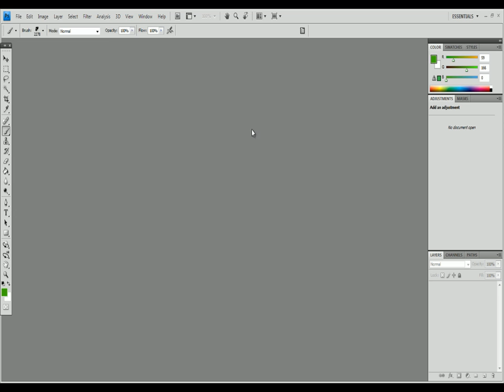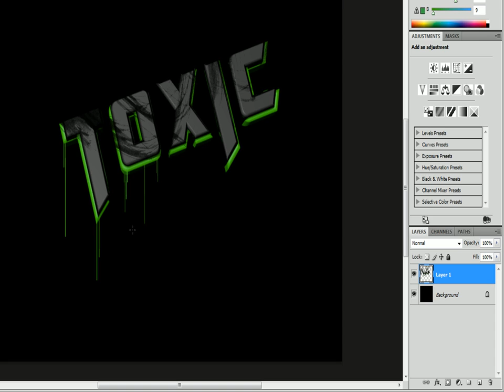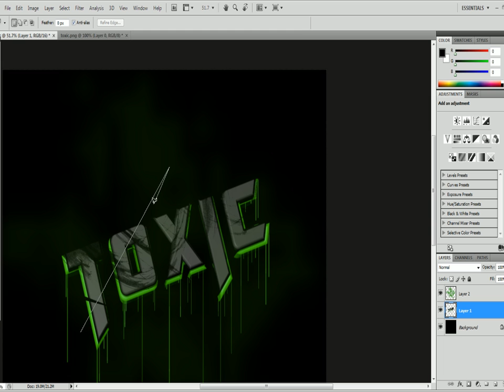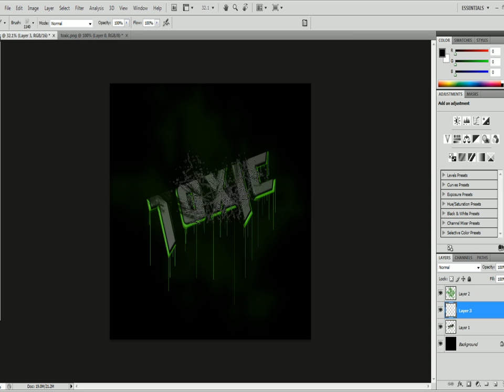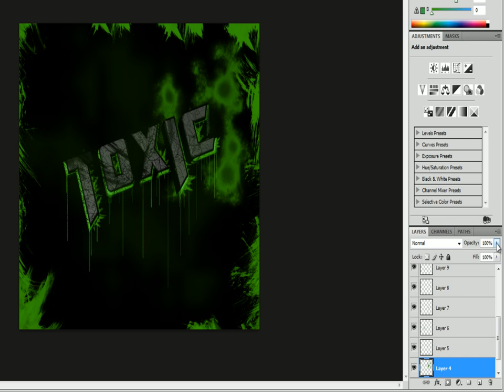WizzardzzEditor || Toxic || Speed Art || Episode 3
another speed art video